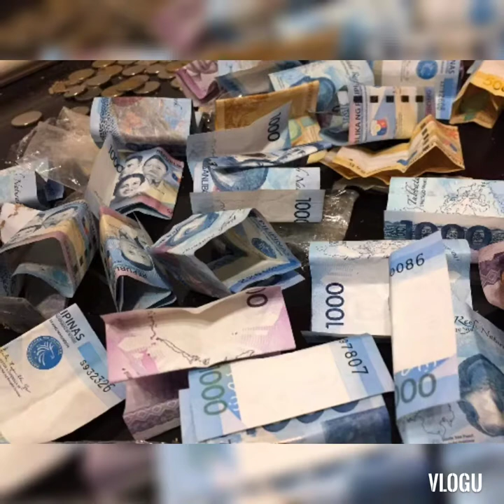IPON CHALLENGE DURING 4MONTH ECQ NEVER FAILED#SUCESS😇😍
Yung pangkain sa labas mo noon,IPON NIYO NA NGAYUN HABANG BAWAL PANG GUMALA 😍